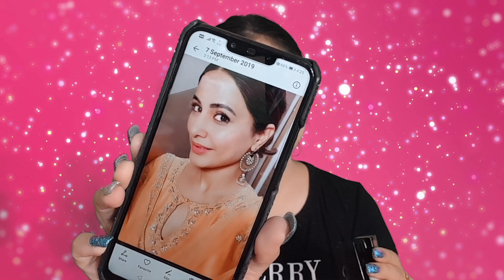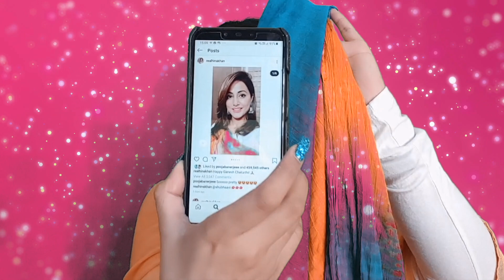Hina Khan Instagram Makeup + Pictures || Nlf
hello everyone.
In Today's video i m going to recreate Hina khan Instagram Makeup + Pictures.
one makeup 2 looks...
i really hope u loved it.

Product links

Stay Quirky Liquid Eyeliner, Matte, Black BadAss 1 (5 ml)

Stay Quirky Liquid Lipstick, Red - Kiss Buddies 20 (4.5 ml)

NY Bae Eyebrow Pencil, Brow-klyn Bridge - Brown (1.4 g)

Stay Quirky Liquid Lipstick, Brown - Slutty Chocolate Kiss 24 (4.5 ml)

Stay Quirky BadAss Lip Crayon, Red - Spitters Are Quitters 20 (2.8 g)

NY Bae Lip Crayon, Mets Matte, Pink - Not In Bang - Bang Mood 28 (2.8 g)

NY Bae Grand Empire Compact with SPF 50 - Tiana's Warm Beige Gaze 1 (9 g)

NY Bae Nail Paint Duos, Creme, Pink - Pretzel Date with Mattifying Top Coat (5 ml + 5 ml)

NY Bae Grand Empire Compact with SPF 50 - Cookie's Beige Gaze 2 (9 g)

Wet n Wild Xxl Lash Mascara - Black (8 ml)

Wet n Wild Photo Focus Foundation - Soft Beige (30 ml)

Miss Rose Professional Make-Up Transparent Lip Oil Lip Balm Natural Moisturizer Lip Balm Long Lasting (7701-033W) (8 g)

Wet n Wild Photo Focus Facial Toner (45 ml)

O3+ Plunge Love Lippy Hydra Lip Moisturiser Strawberry Lip Balm (8 g)

Colorbar Lash Illusion Mascara Duo (4 ml) + Colorbar Showstopper Eyelash Curler (7 g)

Wet n Wild Photo Focus Multi-Use Oil (30 ml)

Makeup Revolution Conceal And Define Concealer - C15 (3.4 ml)

Lotus Herbals Lip Lush Tinted Lip Balm Watermelon Splash (4 g)

Milani Make It Last Setting Spray+ Prime+ Correct+ Set

Wet n Wild Mega Cushion Foundation - Natural Beige (15 g)

Ring Light

- I movie

👼your Age
 -23

📚your Studies
- M.A

Neha💋